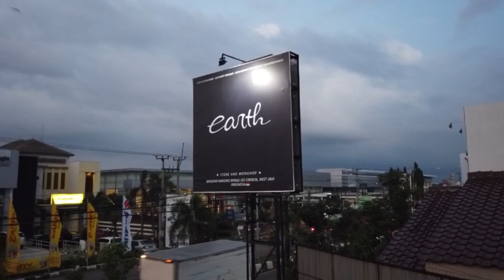Custom Fender Honda Brio Modifikasi VIP Stance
ya guyssss...
si brio hadir lagi nih...
brio ini sudah ada update progress dari kita..
pokoknya saksikan saja ya guys videonya..